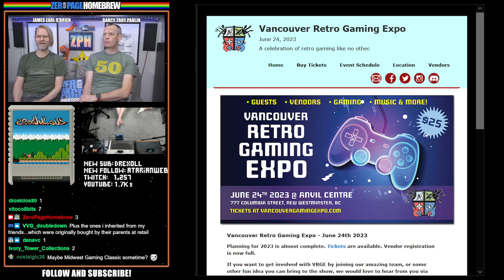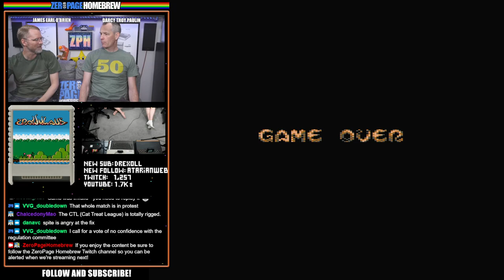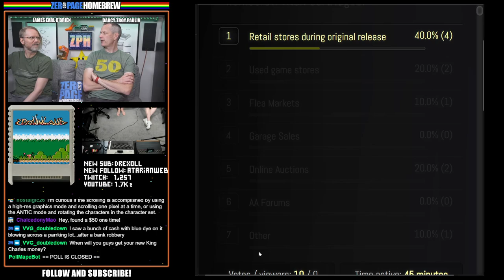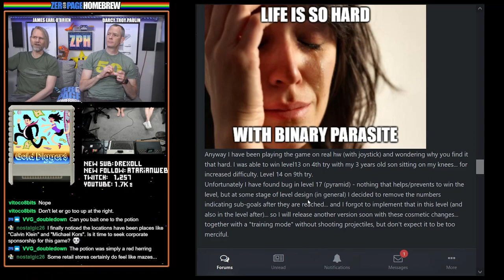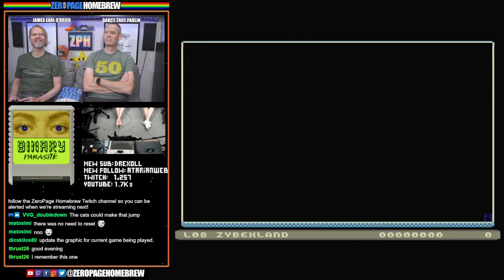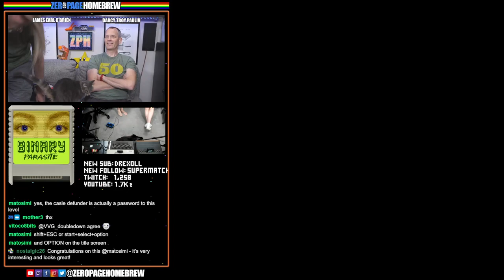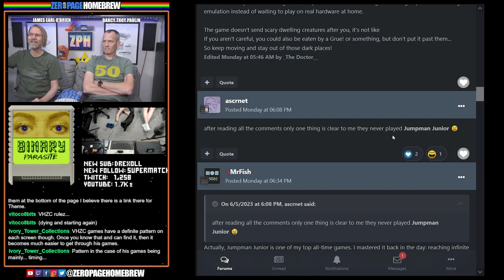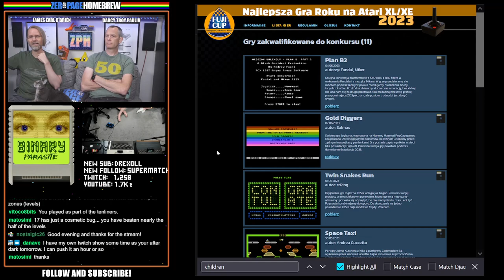Crownland, Gold Digger$, Binary Parasite: Atari 8-Bit Homebrew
00:00 Intro / News
19:41 Crownland (2007 WIP | A8) by Piotr Wisniewski (Programming) / Adam Powroźnik (Graphics) / Mateusz Wisniewski (Music)
50:51 Gold Digger$ (2023 WIP | A8) by Krystian Walczyk @Salmax (Code) / Krzysztof Ziembik @Kaz atarionline.pl (Graphics) / Zoltar-x (Music)
1:16:06 Binary Parasite (2023 | A8) by Martin Šimeček @matosimi

60FPS through RetroTINK 5X-Pro: Atari 2600 (RGB), 5200 (SVID), 7800 (SVID), 800XL (RGB), Jaguar (RGB), Lynx (VGA)